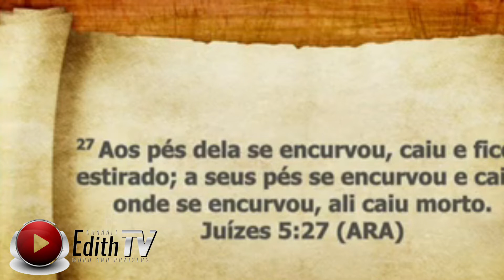Pr Gilmar Fiuza I Crente Não Pode Ser Egoísta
🎥Divulgue no nosso canal :  (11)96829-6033